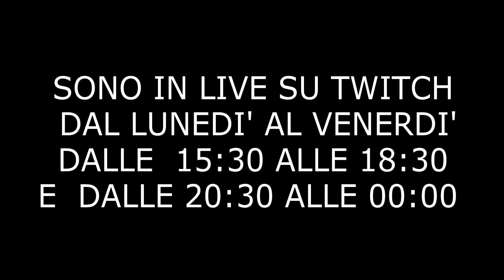ALLA RICERCA DEL VESUVIO - Minecraft Hardcore 1.14 Ep.6